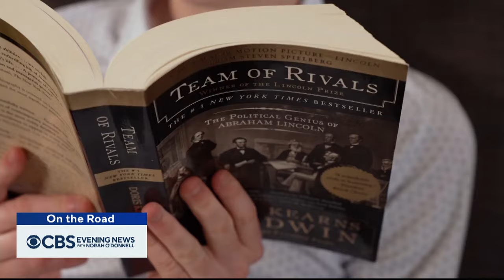Steve Hartman takes teenage son "On the Road" for solar eclipse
Steve Hartman goes "On the Road" for an out of this world experience, and he's bringing his teenage son along for the ride.